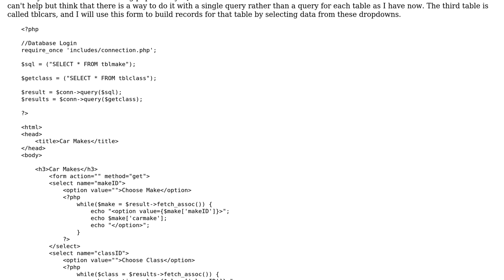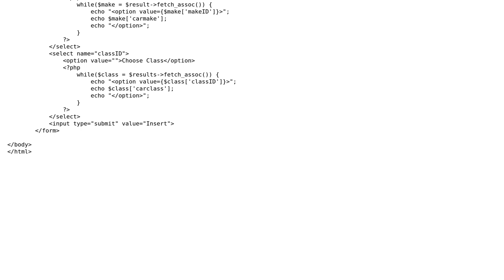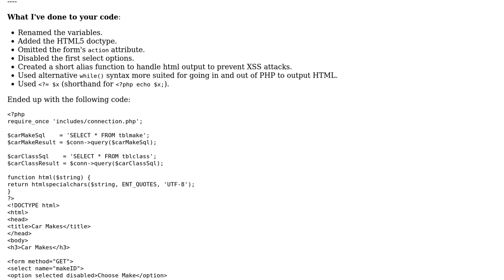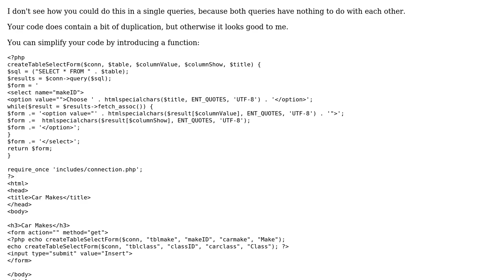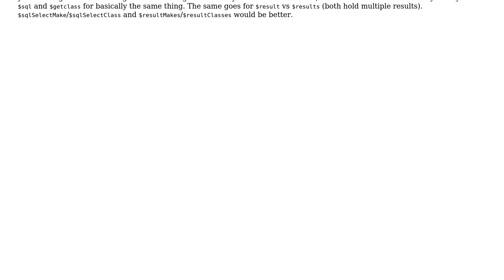Dropdown form that shows data from 2 different tables (2 Solutions!!)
Dropdown form that shows data from 2 different tables

With thanks & praise to God, and with thanks to the many people who have made this project possible! | Content (except music & images) licensed under CC BY-SA | Music | Images & others | With thanks to user tim user Kid Diamond user Jamal user Bob J and the Stack Exchange Network Trademarks are property of their respective owners. You are responsible for your own actions.